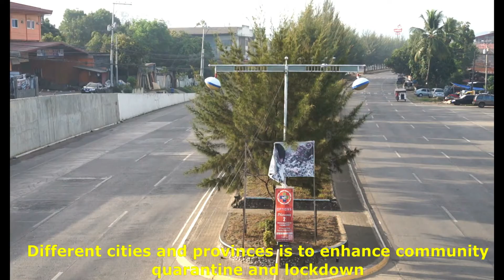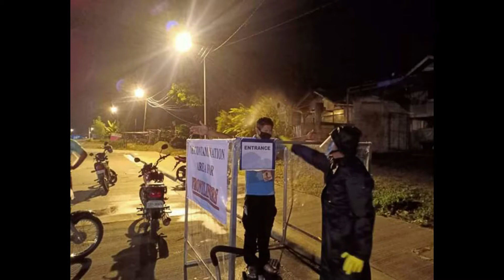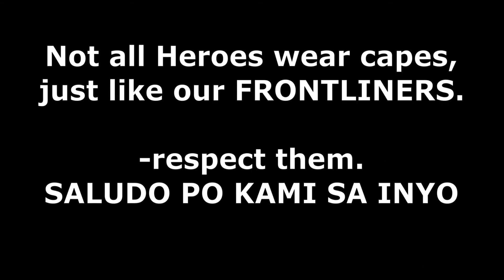COVID 19 Frontliners - THANK YOU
Hey there amazing people, sharing this short video vlog as a way of appreciation to our frontliners -our modern heroes today. They're doing their best to help and save the humanity against this pandemic Corona Virus.